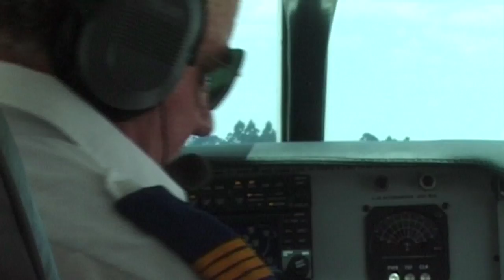Hippo and Crocodile Hunting in Zimbabwe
Hippo and Crocodile Hunting in Zimbabwe w Francis Renoir